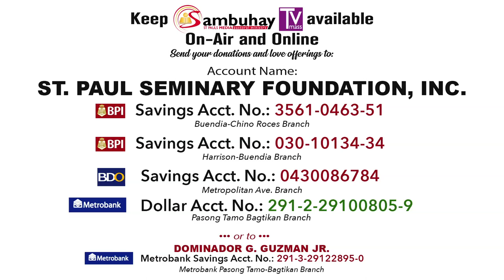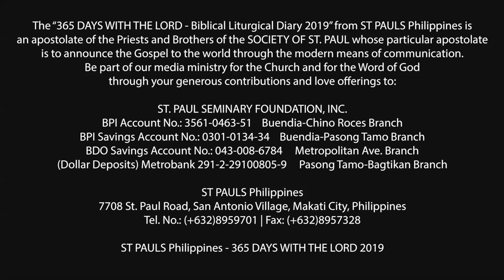366 DWTL | Tuesday after Epiphany | January 7, 2020